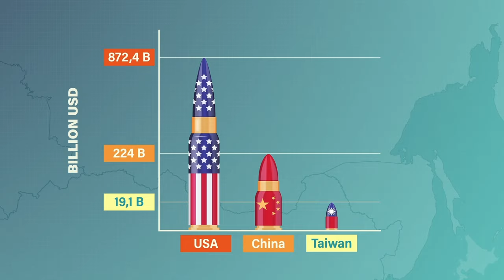World War 3 Will Start HERE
Could the island of Taiwan be the setting for the next world war?

Between geopolitical tensions and colossal economic stakes, we dissect the explosive situation surrounding this coveted island.

Discover Taiwan's tumultuous history, China's rapidly expanding military might, the US position, and the risks of a conflict that could engulf the entire world.